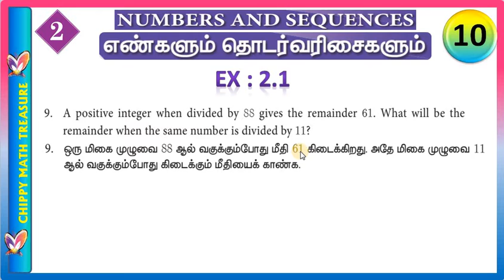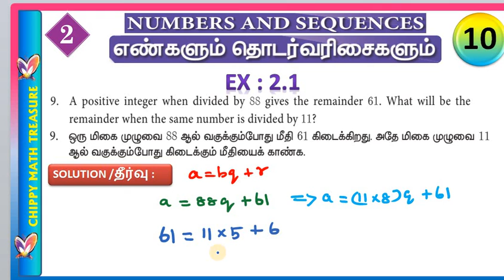10 STD MATHS CH-2||NUMBERS AND SEQUENCES || EX 2.1-9 SUM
10 STD MATHS CH-2||NUMBERS AND SEQUENCES || EX 2.1-9 SUM
EX 2.1 - 6I  EASY METHOD